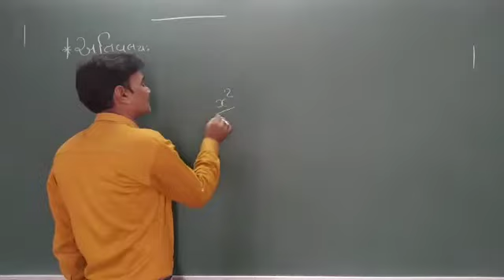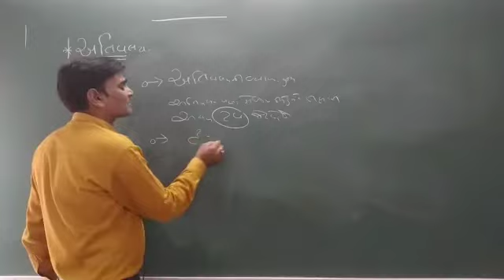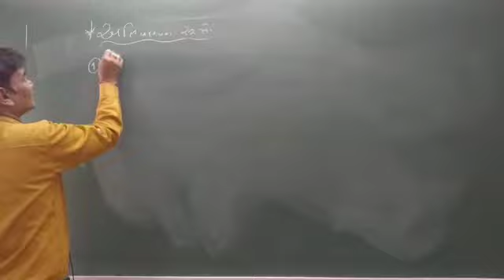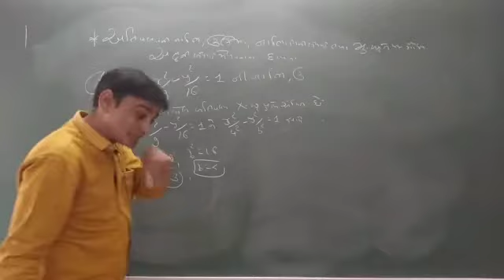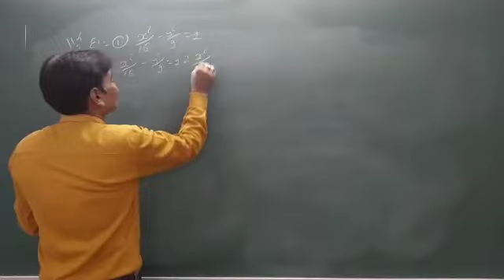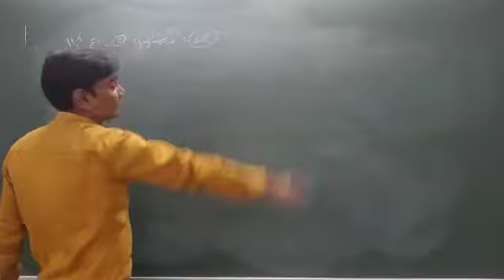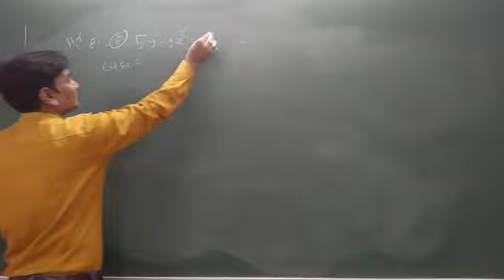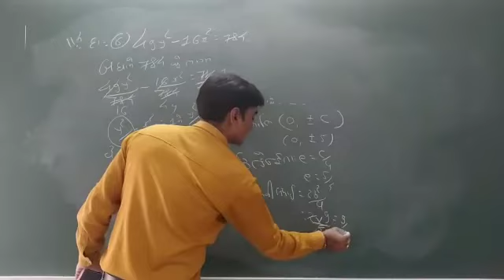11th Sci.Maths Dt.23.04.21